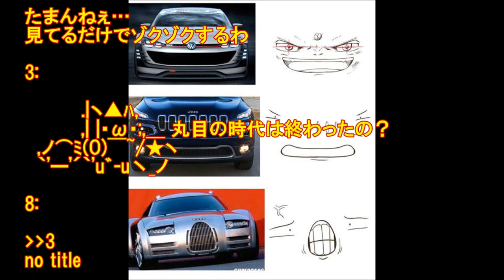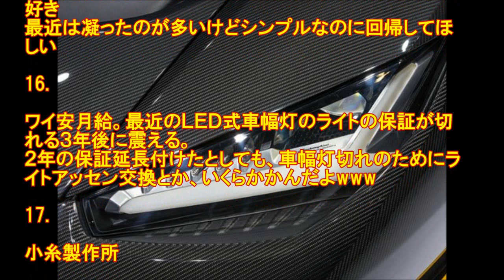車のヘッドライトかっこよくなりすぎ!!!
たまんねぇ…
見てるだけでゾクゾクするわ

昔の丸いほうが好き

ガンダムみたい

10億パターンの点滅 世界初ヘッドライト

【LEDヘッドライト化】簡単！
スフィアLEDライジング取付これを観ればよく解る

cars,自動車,sub4sub,YouTube,パートナー,チャンネル,ユーチューブパートナーチャンネル,asia,japan,matrix,led,headlights,マトリクスLEDヘッドライト,new,a8
SPHERE,LIGHT,RIZING,LED,スフィアLEDライジング,LEDヘッドライト
スフィアライト,SPHERELIGHT,LED,LEDヘッドライ